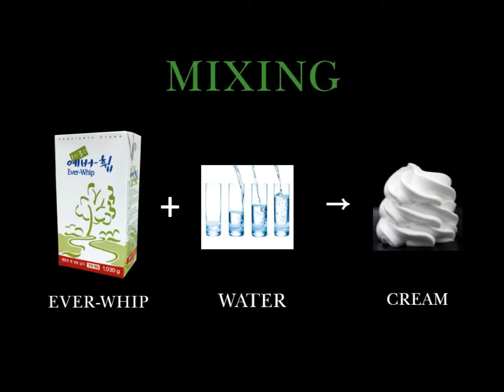Ever Whip + Water Adding test